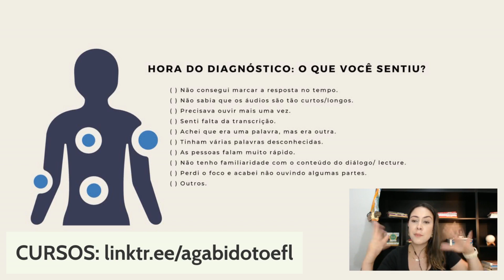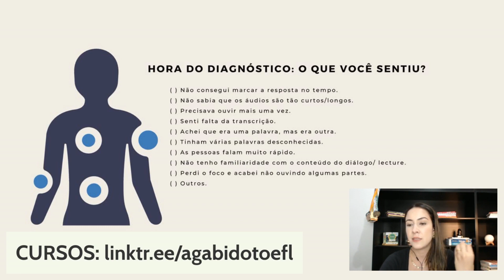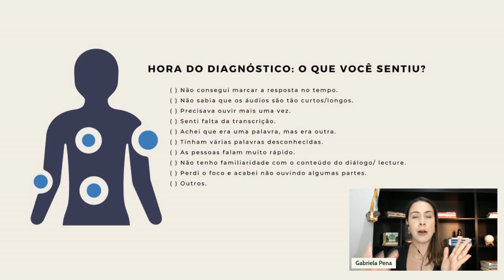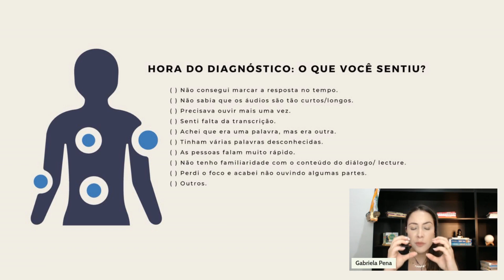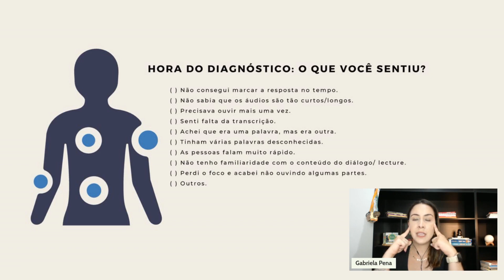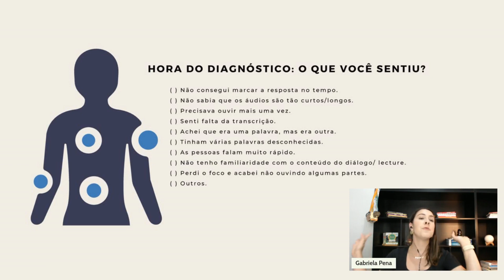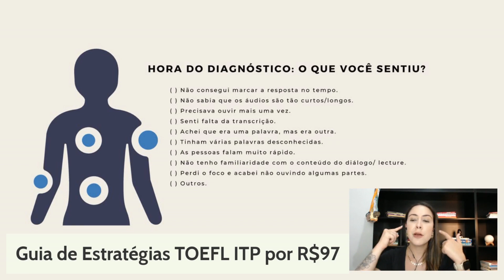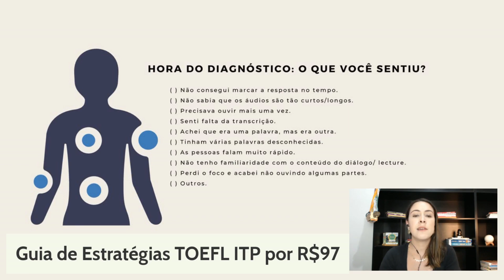O que significa a sua dificuldade com o LISTENING?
Simulado Completo, cursos, livros e muito mais👇🏻